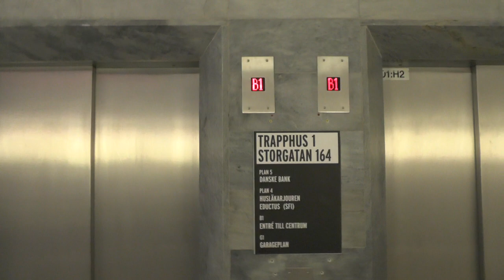2x Thyssen (MB: WPM) Traction Elevators @ Täby Centrum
ELEVATOR INFORMATION!

Manufacturer/Tillverkare: Thyssen
Model/Modell:
Installation year/Byggår:
Current modernizer/Senaste modernisering av: WPM?
Latest modernization year/Senast moderniserat år:
Serial Number/Tillverkningsnummer: 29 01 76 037 & 036
Capacity/Maxvikt: 1000Kg - 13 Persons
Floors/Antal våningar: 6 = G1 B1 B2 3 4 5

Location/Adress: Location unknown due to street name changes since I have filmed here... @TheTabyCentrum  Täby Centrum, Täby SWEDEN!